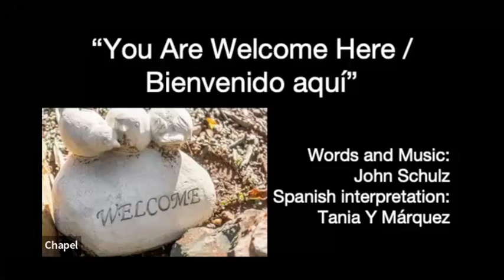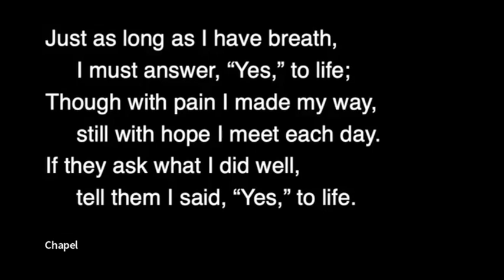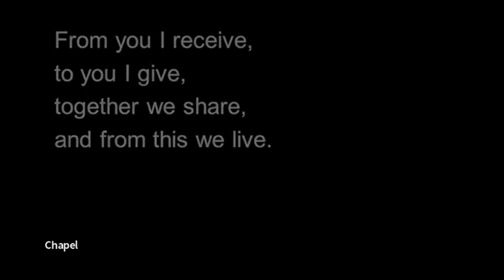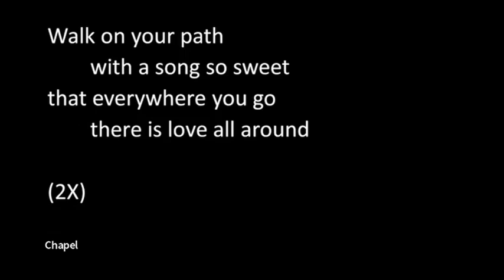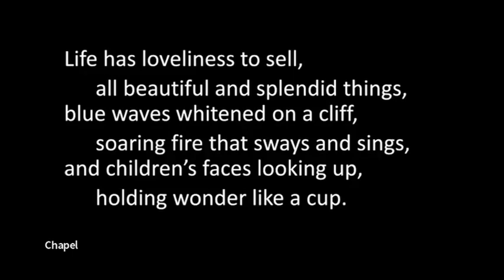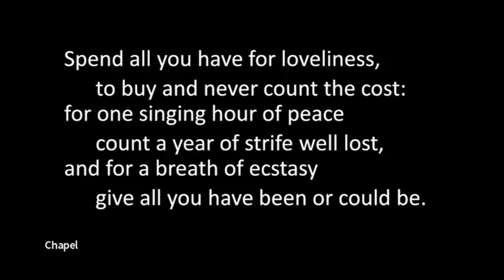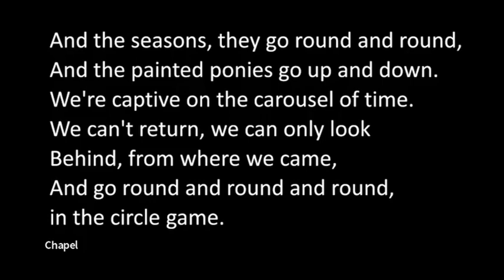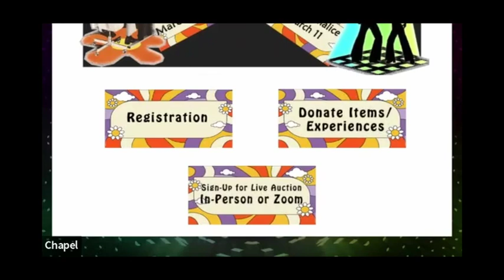"Keys to Adulting" worship service (February 26, 2023)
February 26 – Rev. Sharon Wylie
“Keys to Adulting”

There are lots of questions out there about “adulting” and how to do it, but most of the advice can be whittled down to a few key ideas. Rev. Sharon will let you in on these secrets.